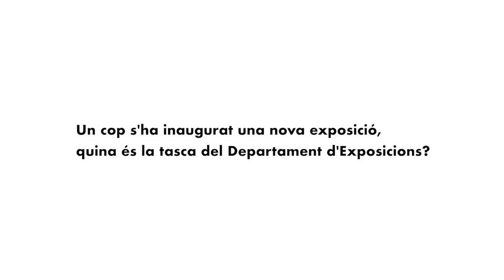La veu del Museu: quina és la tasca del Departament d'Exposicions? (part 2)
La feina del departament d'Exposicions del Museu Picasso de Barcelona no s'acaba amb la inauguració: cal vetllar per a garantir l'experiència dels visitants, i gestionar el desmuntatge un cop l'exposició s'acaba. Ens ho expliquen Laura Parrilla i Julieta Luna.